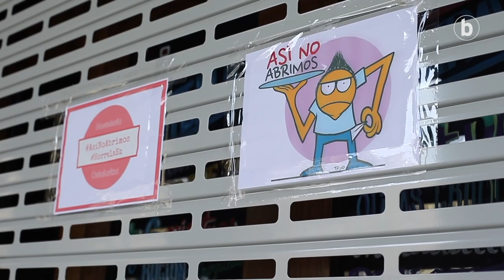1. fasea Hego Euskal Herrian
| Gaur sartu da indarrean 1. fasea Hego Euskal Herri osoan.